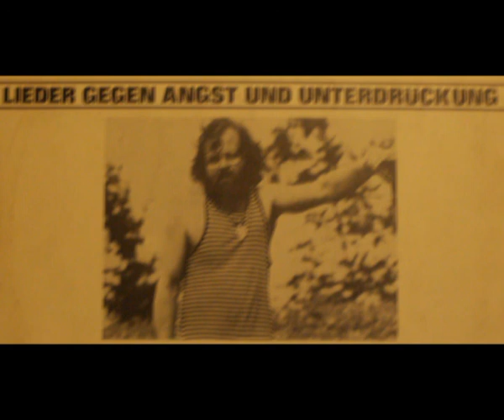ECK - Ich bin als Mensch geboren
Lieder gegen Angst und Unterdrückung!

Musik und Text: Bruno Eckhardt